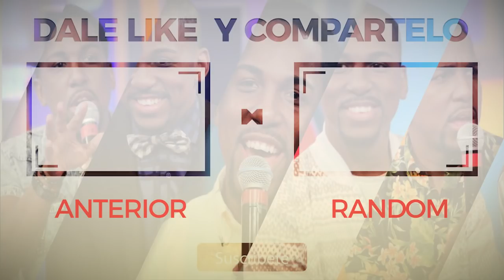La Ñoñería de La Mayoría de Artistas Urbanos!!!